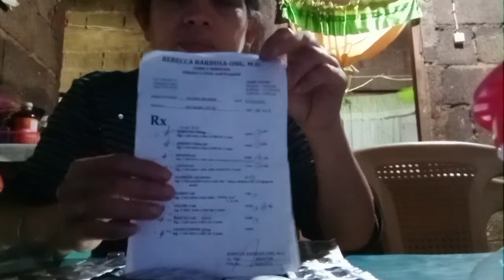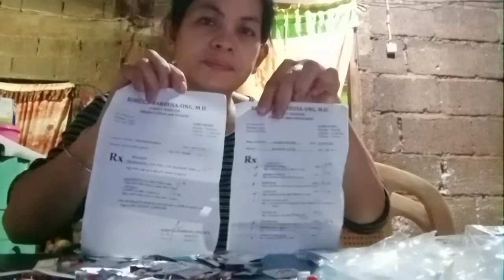Mga gamot ni nanay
Ang daming gamot ni nanay Dami kasing sakit Sana lord pagalingin nyo na po si nanay@alma salbos duritan